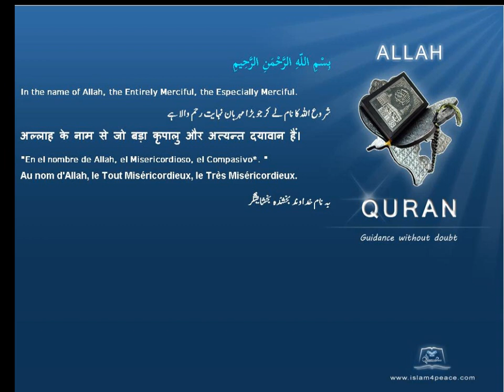Quran Hindi Only 106-قريش-Quraish-Quraysh(Meccan) Islam4peace.com